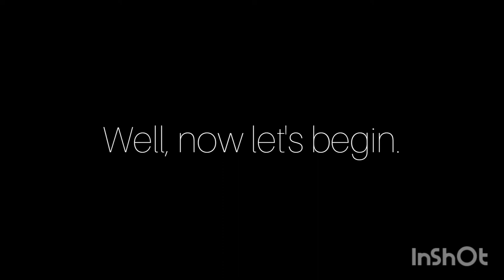Yoto Hime- Art and a Question Series 1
HElLo and welcome to this new "series" thing called "Art and a Question." Basically what I'll be doing is drawing a character- either fanart or an oc with a full story- and I will draw them while discussing a big idea or question from their story. Things are about to get a lot deeper.

So today, it's Yoto Hime- from Onmyoji. And I have attempted to answer her big question: Who is happier, the strong or the weak? "You don't know either? Maybe no one does..."

Enjoy! maybe

Music Credits will be added later in here when I figure out some stuff. See y'all next time- peace!